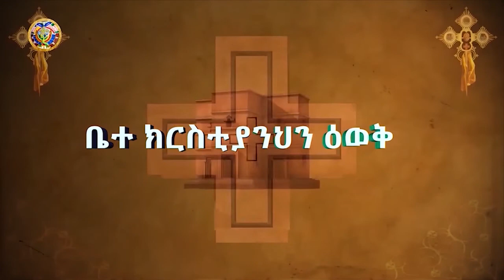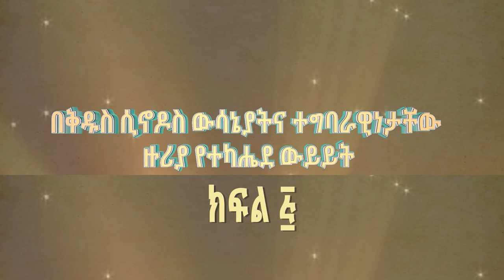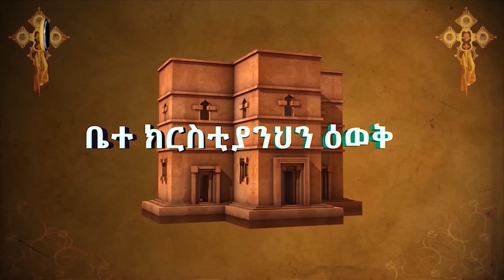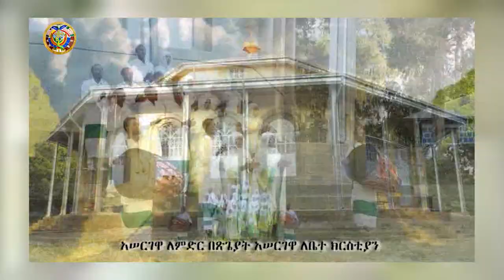"የቅዱስ ሲኖዶስ ውሳኔያትና ተግባራዊነታቸው" ክፍል አምስት